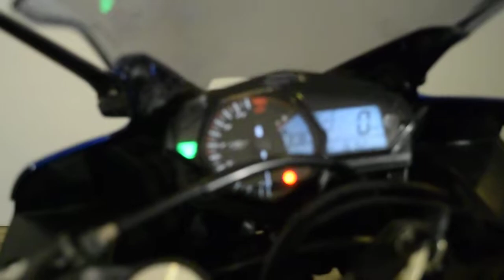2015 Yamaha R3 | Used motorcycles for sale at Monster Powersport, Wauconda, IL